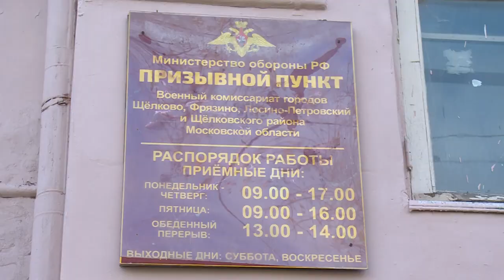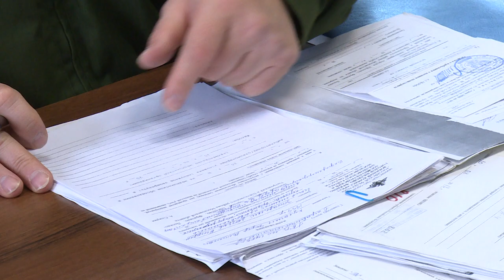Буду служить!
В городском округе Щёлково стартовала осенняя призывная кампания. Молодые люди по повестке прибывают в военный комиссариат, чтобы пройти медкомиссию, узнать свою воинскую специальность или предоставить отсрочку на период обучения. Подробности – в репортаже.